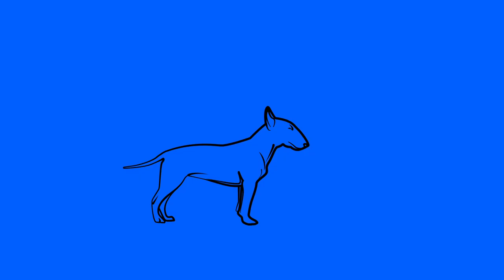EZIJA - VIDA MADRE con CHACHEBLACK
Letra: Chacheblack y Ecija
Album: Mad City Colors